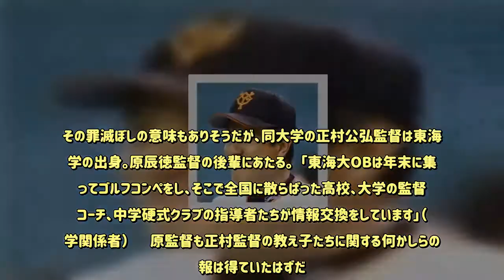ドラフトで加速した原監督の「東海大ジャイアンツ」化！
「外れ×2」で、巨人が1位指名したのは、八戸学院大の左腕・高橋優貴投手だった。ライバル球団のスカウトいわく、「速球派、将来性で指名したのでしょうが、1位でなくても…」とのこと。ドラフト会議は新任監督の向こう1年を占う機会でもある以上、巨人は最初の入札で当たりクジを引きたかったはずだ。 「八戸学院大学といえば、金足農の吉田輝星君が進学するはずでした」（スポーツ紙記者） 　一時は巨人も吉田のプロ入りをあおったクチ。その罪滅ぼしの意味もありそうだが、同大学の正村公弘監督は東海大学の出身。原辰徳監督の後輩にあたる。 「東海大OBは年末に集まってゴルフコンペをし、そこで全国に散らばった高校、大学の監督やコーチ、中学硬式クラブの指導者たちが情報交換をしています」（大学関係者） 　原監督も正村監督の教え子たちに関する何かしらの情報は得ていたはずだ。また、新スカウト部長職には東海大出身の長谷川国利氏が迎えられた。チーム内における東海大グループの発言力も強まれば、原監督の権限も増すばかりである。　 　日ハムに対し、「内々に大田（泰示）の帰還トレードが打診された」なんて情報も交錯していた。大田は東海大相模の出身選手である。こちらの信憑性はともかく、今年のドラフト会議は原監督のネットワークも発揮されたようである。 （スポーツライター・飯山満）